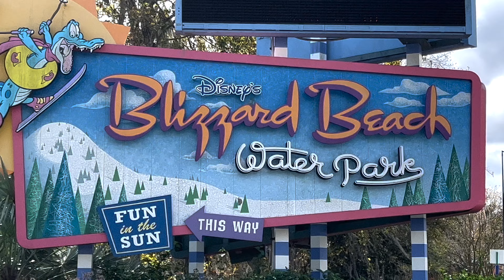Blizzard Beach! New Frozen area- slides- rafts- treats and fun!! Ep. #164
Jared and Georgia hit Blizzard beach at the end of 30 of December and Jan 3!  They got all the treats and checked out the new Frozen area with Anna and Elsa! The Walt Disney world sports and more pass is so affordable and a great way to go to the water parks at any time. And you never need a lightning lane or genie+ or park reservation!